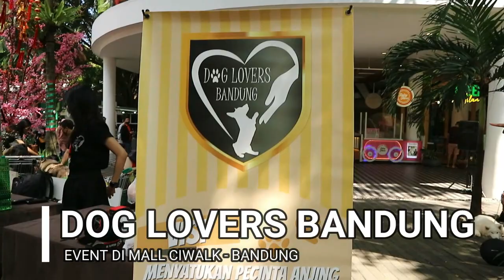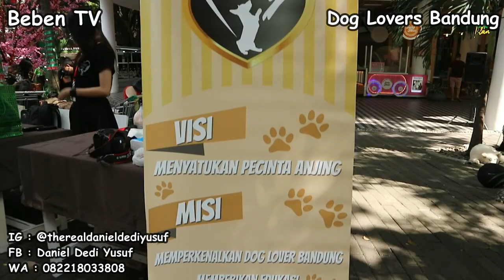ANJING ASAL INGGRIS BULLTERRIER NONGKRONG DI MALL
CHANNEL YOUTUBE YANG BARU